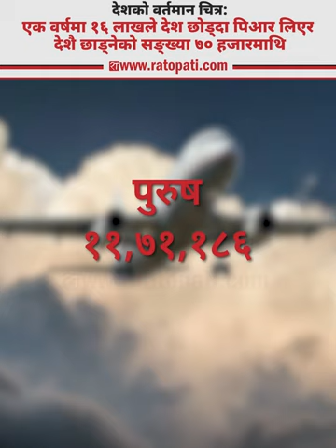देशको वर्तमान चित्र : एक वर्षमा १६ लाखले देश छोड्दा पिआर लिएर देशै छाड्नेको सङ्ख्या ७० हजारमाथि